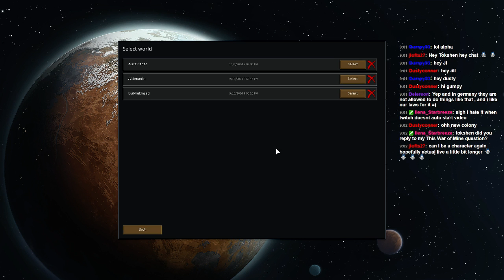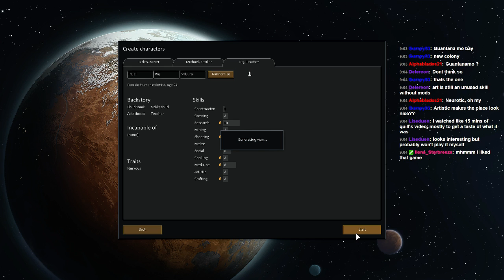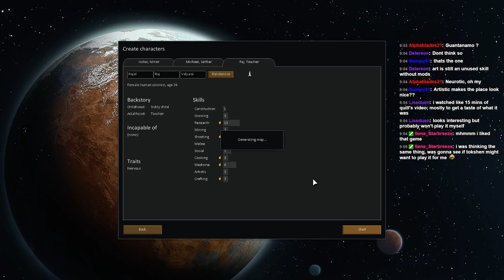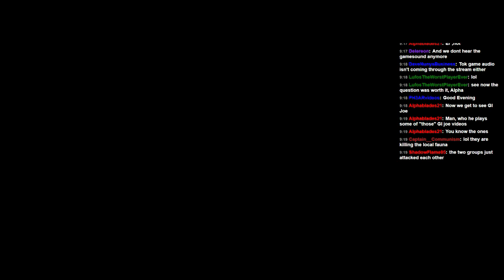Rimworld Alpha7- Part 1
This series is my first colony with the new update, Alpha 7